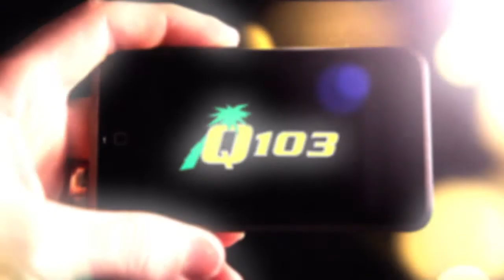Q103 Behind the Scenes - Dec 20 2012 - Its The End of the World as We Know It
- The countdown is on for the End of the World. or is it? I explain how the Mayan Calendar works, and give you a neat way to explain it to people that have a hard time grasping its concept. PLUS...a LOT!